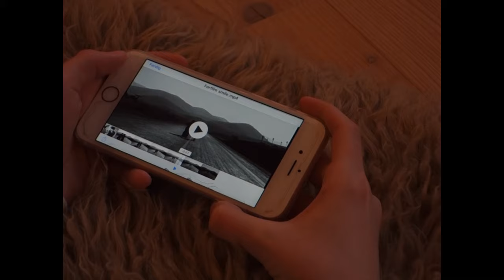Sigrid Haanshus - Smile